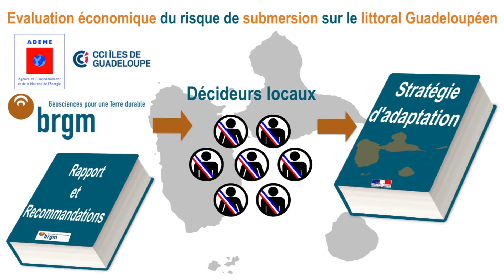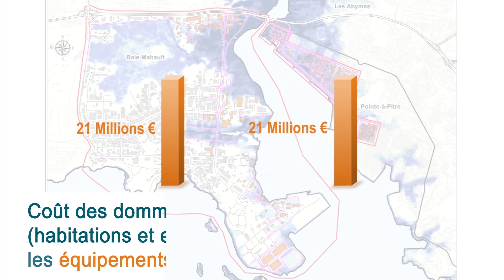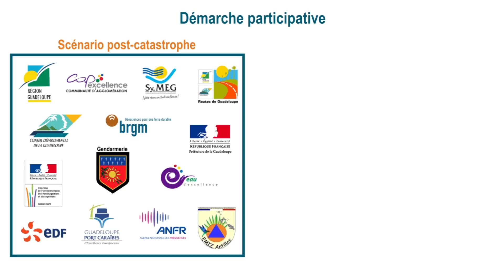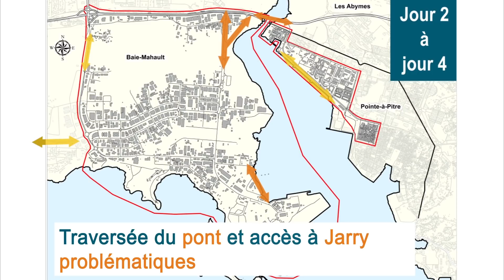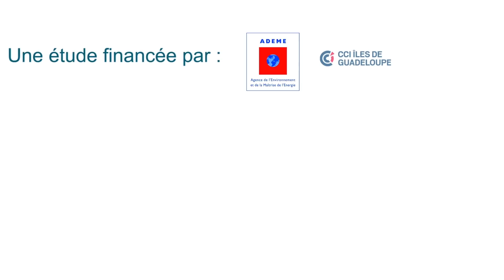Evaluation économique des risques côtiers en Guadeloupe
Le BRGM, l'Ademe et la CCI de Guadeloupe mènent une étude auprès des entreprises de Guadeloupe pour évaluer les impacts économiques des risques côtiers.

La Guadeloupe est soumise au risque cyclonique. Quelle est la vulnérabilité du territoire guadeloupéen face à ce risque ? Quels seraient les coûts des dommages et des pertes économiques causés par la submersion marine pour un cyclone donné ?

Une équipe du BRGM cherche à répondre à ces questions. Pour cela, elle lance un questionnaire d'auto-diagnostic à destination des chefs d'entreprise de Guadeloupe.

Quelles sont les réseaux les plus critiques ? Quels sont les secteurs d’activité les plus sensibles ? Comment les entreprises sont-elles préparées à faire face ? Les réponses à ces questions rendront plus efficaces les prochaines politiques d’adaptation.

Si vous êtes à la direction d’une entreprise située à Jarry ou à Pointe-à-Pitre, répondre au questionnaire (entre 10 et 15 minutes) vous permet de :
- Faire votre auto-diagnostique de vulnérabilité
- Commencer à réduire votre vulnérabilité
- Participer à cette étude unique en France
- Influencer les prochaines politiques d’adaptation aux risques côtiers